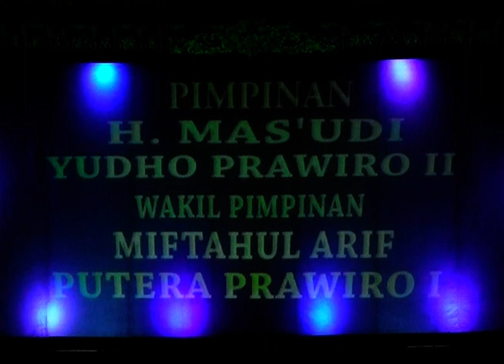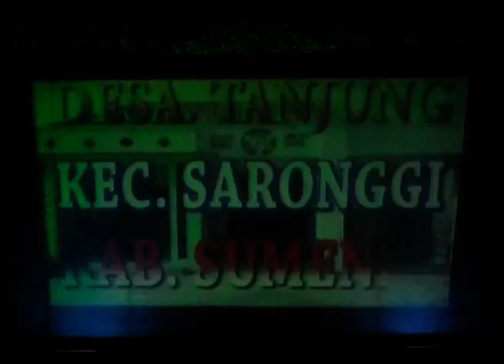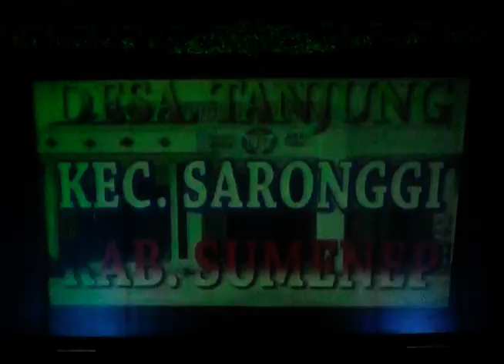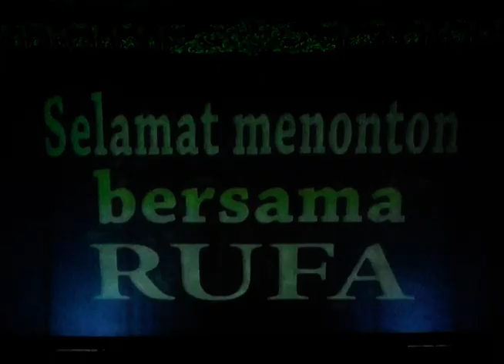TARI PADANG WULAN Bersama RUKUN FAMILI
Tari Padang Wulan
Rukun Famili
Dian Record
Ratu Studio